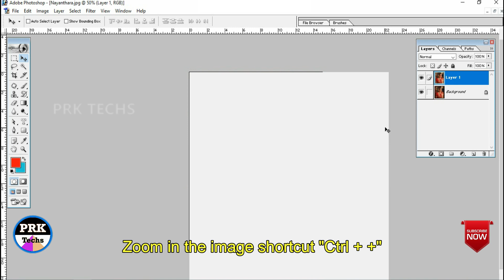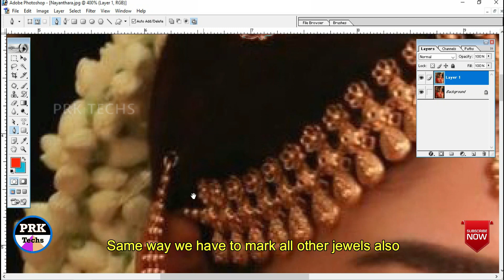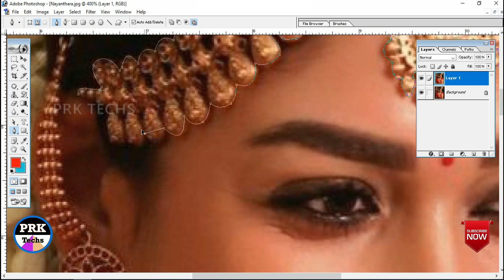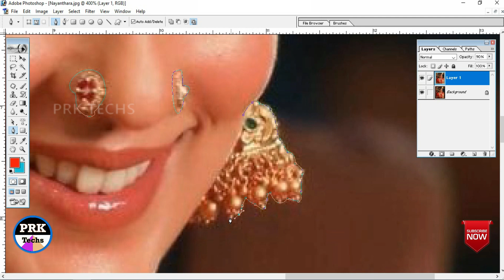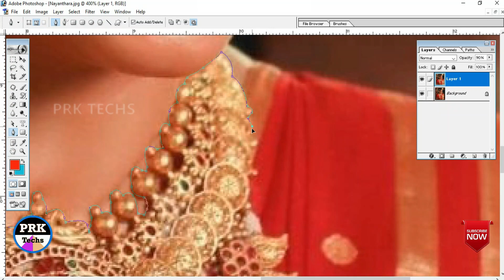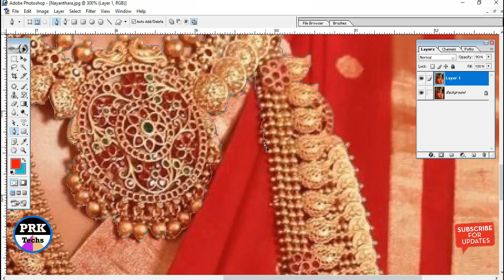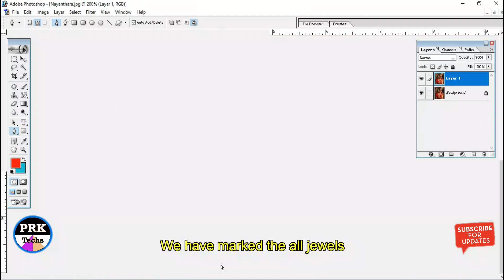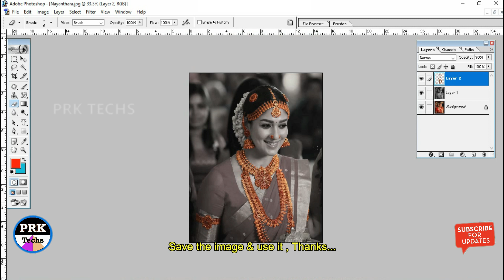How to highlight the jewels or any other things in the images by using photoshop.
In this video You can learn how to highlight the Jewel (or) any other things in images by using photoshop.
This is a big video but you can learn how to edit images like this in photoshop.